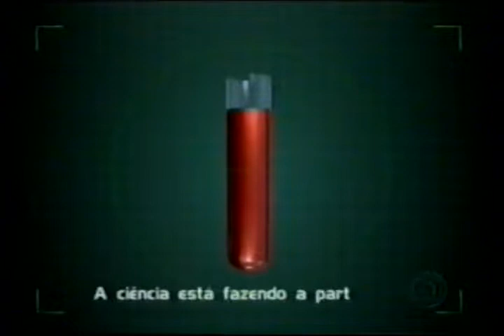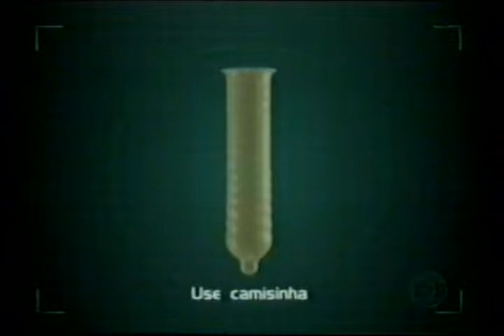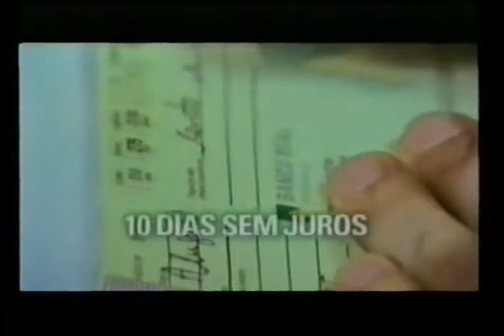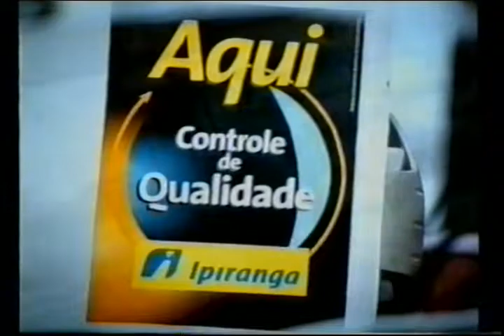Globo Esporte RJ - Edfição na Íntegra (28/09/2002)